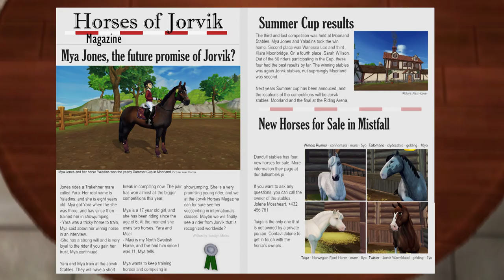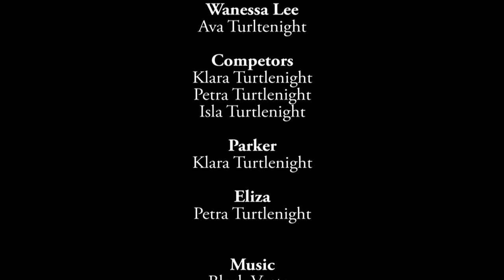Star Stable Series | Mya Jones | Episode One | ⭐️(Voice-over)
⭐️Star Stable Online Series⭐️
Mya Jones | Episode One  |  "Second Place"

1/5

The first episode of Mya Jones!

Sorry for the slightly glitched audio.. It's better in the following episodes! Turn on the captions if you can't understand what's being said! :D